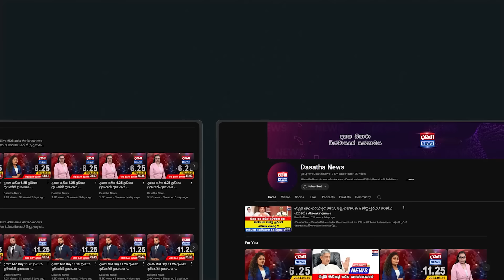සජිත් - රනිල් එකතුව ගැන සජිත් හෙළි කරයි